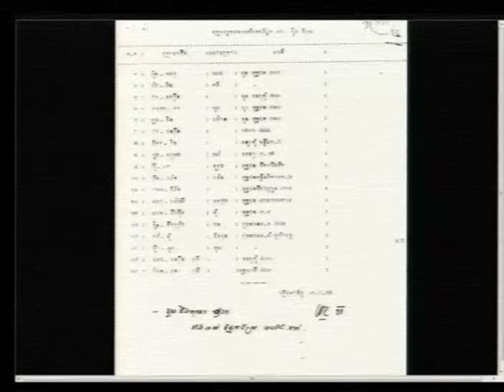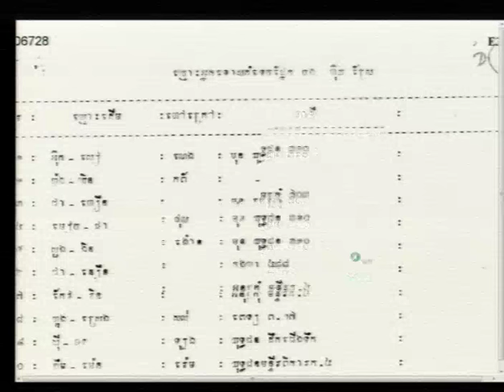Session 4 - 8 June 2016 - Case 002/02 - FL/KH